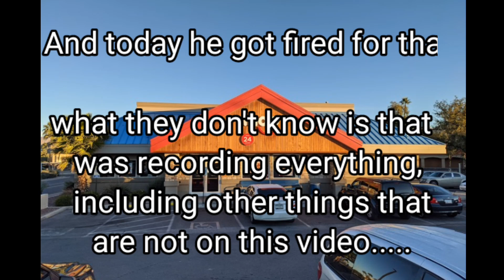The REAL face of IHOP in Tucson AZ!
Some of the worst people working at IHOP , their true faces show when they have no idea that they are being recorded. I was being mistreated only because I have to wait in the restaurant while my boyfriend works. Since I knew nobody would believe me I took out my voice recorder and started recording everyday. now this is just a little of how the people that work there really are.